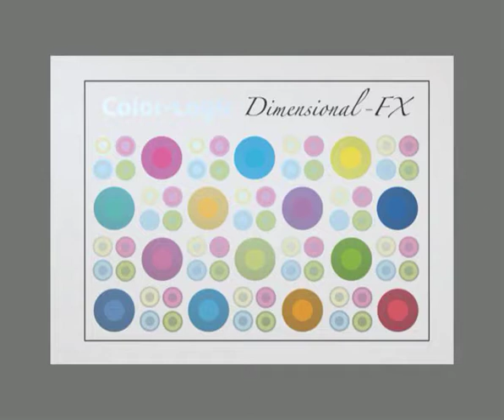Color-Logic Dimensional-fx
Dimensional-fx are used to make a selective area of artwork appear to change color and dimension, from a lighter to a darker hue.